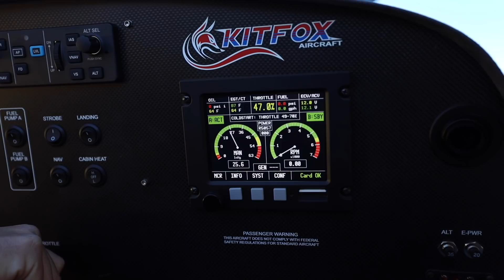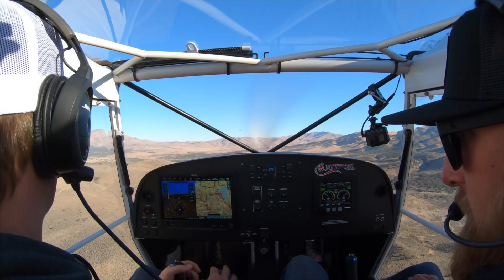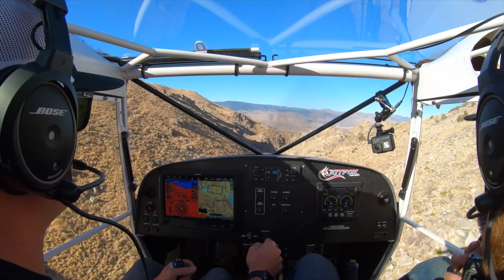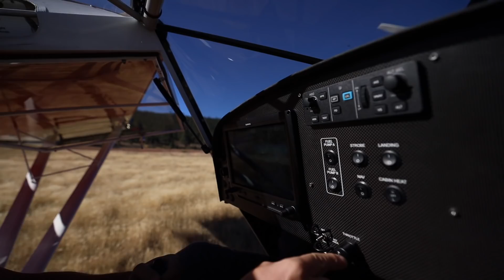Van Life vs. Bush Plane Life! | First time flying...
Main Drone
Mini Drone